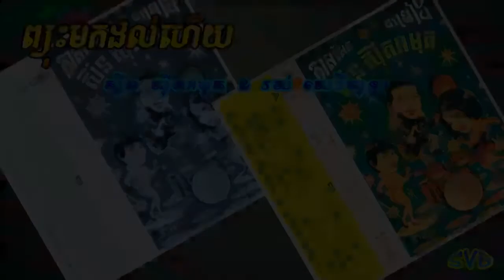Pchus Mork Dorl Huy / ព្យុះមកដល់ហើយ - ស៊ីន ស៊ីសាមុត & រស់ សេរីសុទ្ធា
កាស្សែតចម្រៀងពស់មាស ទី២